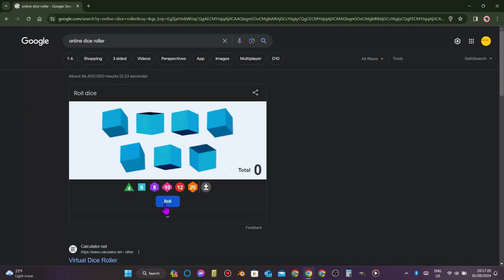7d6 rolled 6,5,1,6,2,1,3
adds up to 24 on last roll if all numbers (that the dice rolled) were added up. You get what I mean (probably).